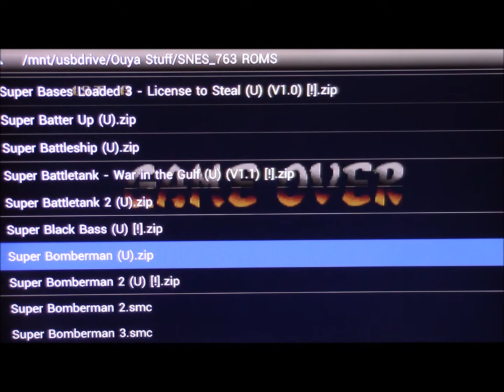JPP Extra Life 2013 Street Fighter Alpha 2 SNES Fight 8 110813